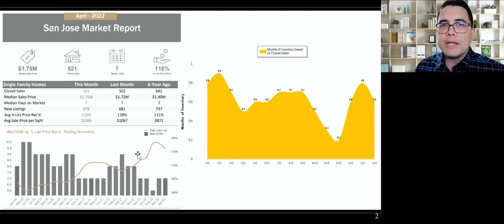San Jose Market Update - April 2022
Here's the monthly market update for April 2022 in San Jose

Going back 25 months to the beginning of the coronavirus pandemic to now. Seeing the market trends to see if it is a good time to buy or sell in 2022.

Thomas Roscoe is a Silicon Valley Real Estate Agent, a Residential, New Home Construction and Relocations specialist with eXp Realty LLC. Serving the Greater Silicon Valley communities. Allow him to sell your home for more in less time utilizing modern marketing strategies or allow him to lock arms with you in pursuit of your new home.

DRE#02086919

 appreciation interest rates spring silicon valley almaden valley almaden valley real estate trends almaden valley ca real estate blossom valley san jose real estate theresa wellman berryessa milpitas santa clara blossom valley trends